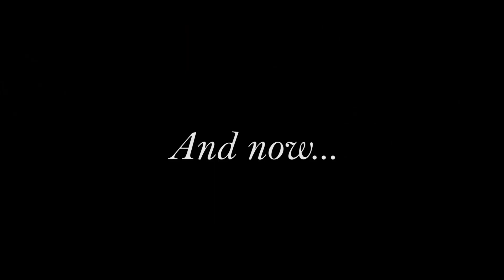Dragon Ball: The Breakers is... Ok?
the balls

0:00 - Intro
0:51 - Survivor
4:08 - Raider